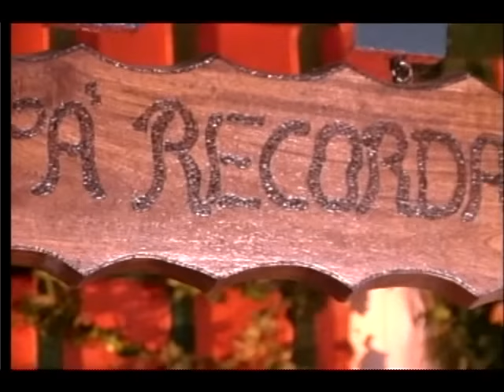Me Llevarás en tí -Silva y Villalba- (Música Colombiana)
Música que añora una época de nuestra historia musical, una que con firmeza resistió el paso de los años en favor de las nuevas generaciones para que la escuchen y reinterpreten. Son sanas melodías que además de representar una parte de nuestra identidad, evocan dos elementos fundamentales en nuestra existencia, lo primero: a nuestros padres (vivos o en las alturas) y lo segundo: la tierra que nos vio nacer y crecer; y es por esto último que vale la pena enviar una dedicatoria a quienes se encuentran radicados en el extranjero, o lejos de sus hogares; Que el eco de estas notas los reconcilien con la tierra, la familia y los amigos que felizmente les vio crecer…

Espero les guste esta selección de los Grandes Éxitos de la Música Colombiana, interpretados por el dúo SILVA Y VILLALBA
Bucaramanga - Colombia